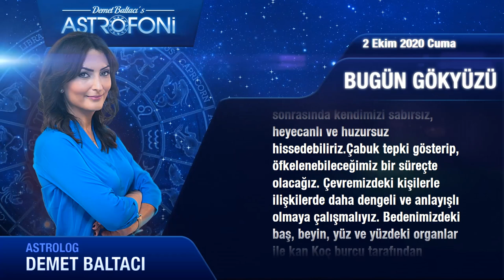Günlük Burç Yorumları 2 Ekim 2020 Cuma (Astroloji)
Günlük Burç Yorumu 2 Ekim 2020 Cuma (Tüm burçlar)
Bugün 2 Ekim 2020 Cuma, günlük burçlar ve astroloji yorumu (Günlük Burç Yorumu)